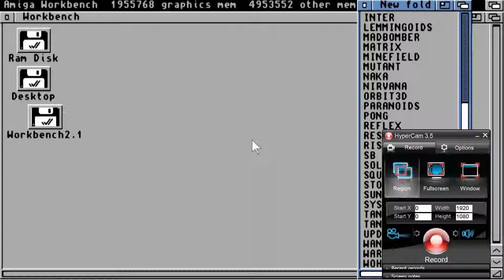AMIGA STORM EAGLE STORMEAGLE LHA SEUCK AMIGA OCS By A.Smith